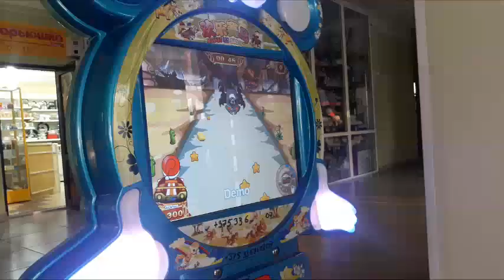Как проходит коп на самом деле/коп железа с Бродягой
проходит как коп железа деле md4030 Дорогие друзья в этом выпуске вы увидите как проходит коп на самом деле с металлоискателем md 4030.Будем копать железо,надеюсь этот коп удивит нас находками.Это видео является последнее из серии Коп,продолжение будет весной!